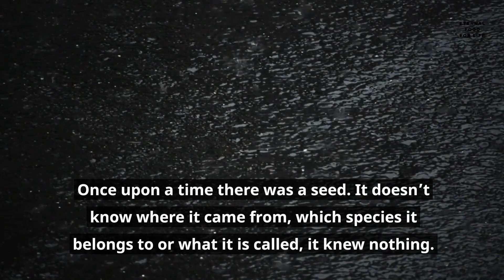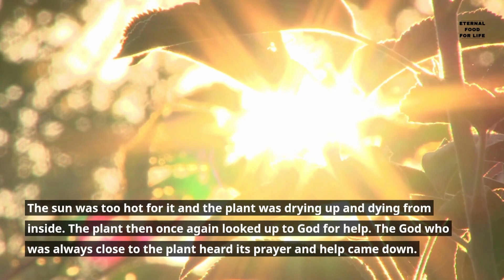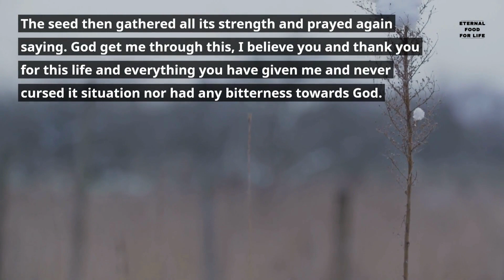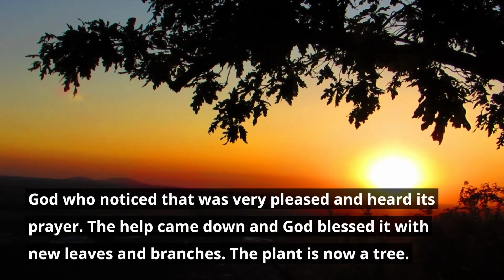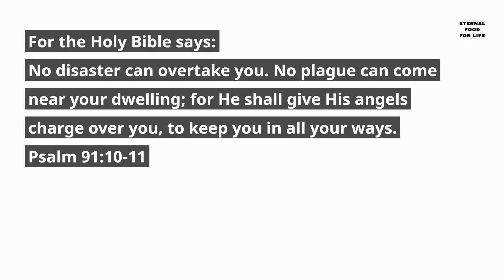THE STORY OF A SEED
God will make a way Where there seems to be no way

Rest of the World

Are you a Christian who doesn't believe in Hell? Maybe your question is: "How could a loving God send people to suffer torment in eternal hell fire?" God does not send anyone to Hell. Never! Learn more from this ebook now because Hell really exists.